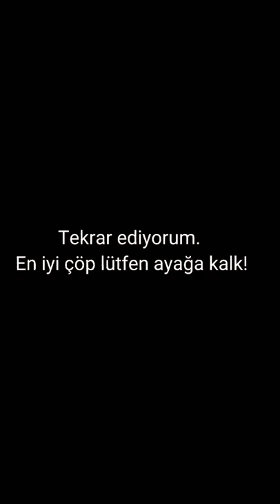En iyi çöp lütfen ayağa kalk!